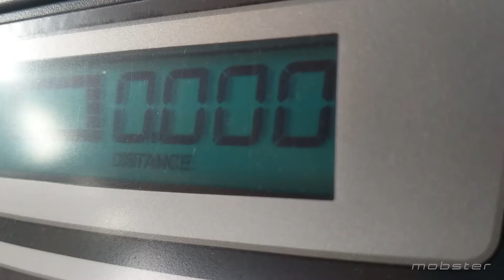Just Doing It.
Trying out a new morning routine.